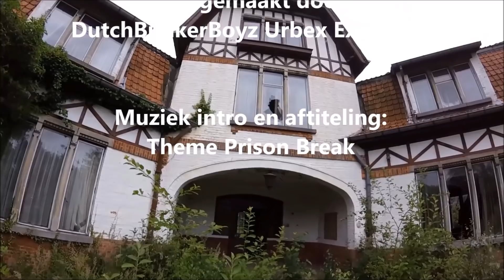Farm Tapioca 2018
Farm Tapioca

Wat een plaatje was dat zeg een heerlijk verlaten boerderij
met bijna alles er nog in voor ons wel een top locatie die je niet
veel meer ziet en tegen komt tijdens het urbexen

check onze facebook pagina DutchBunkerBoyz
voor foto's van deze locatie